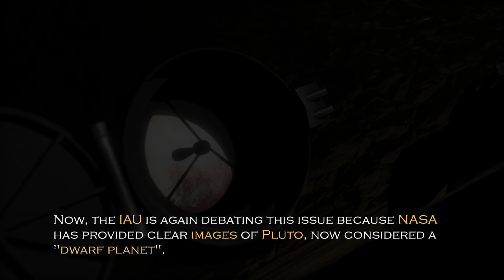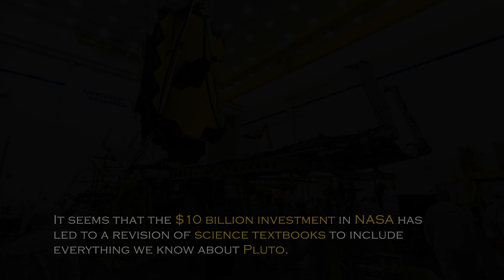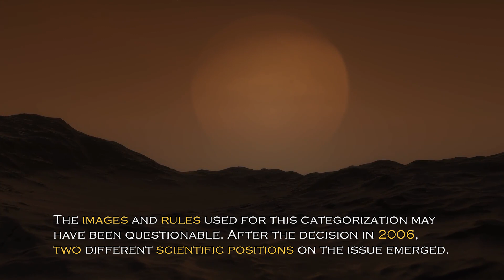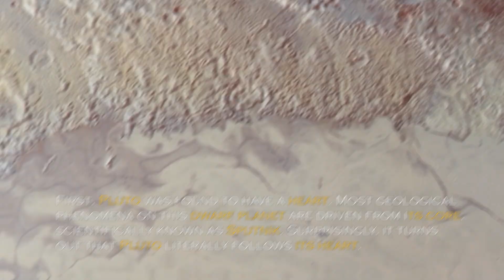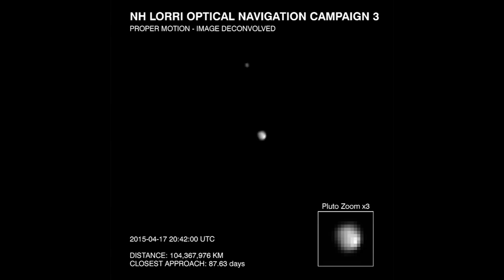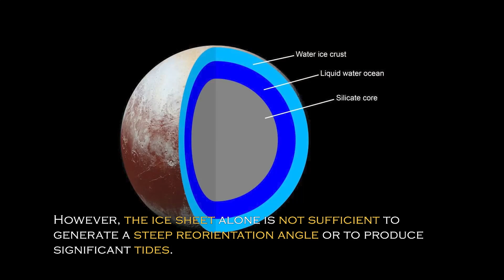Neil deGrasse Tyson: "James Webb FINALLY Found What NASA Was Hiding on Pluto"